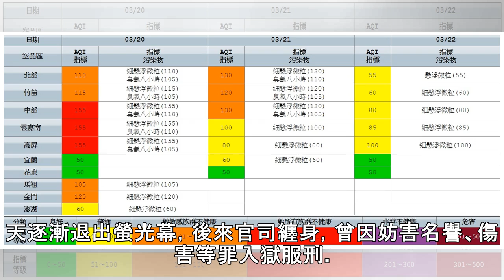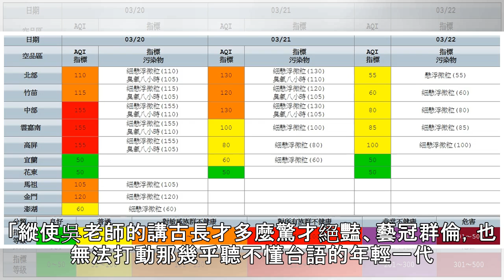「廖添丁」廣播名嘴吳樂天病逝 弟子嘆：講古才華無法打動年輕世代